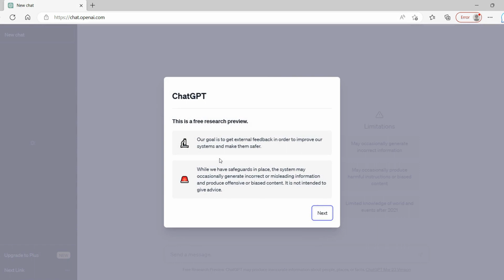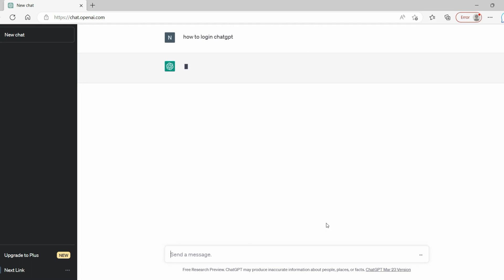How to signup ChatGPT first time | Short Tutorial | Basic Education